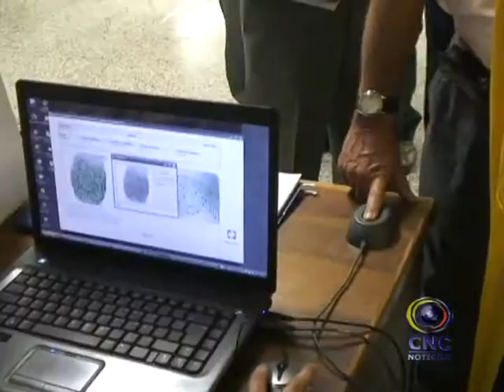AUDIENCIA CODIGO ELECTORAL